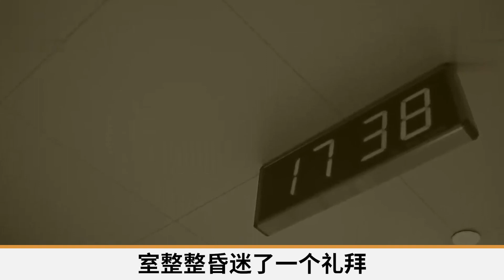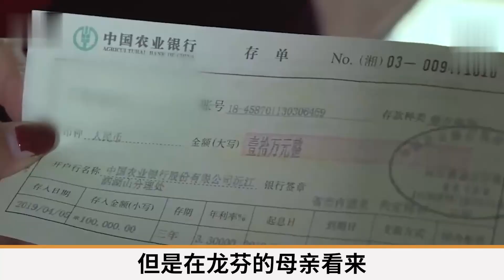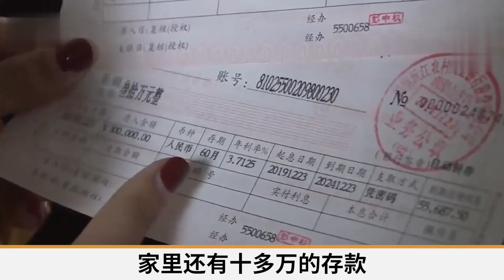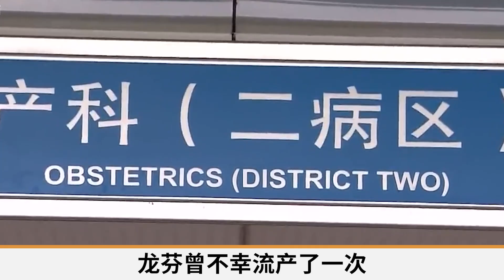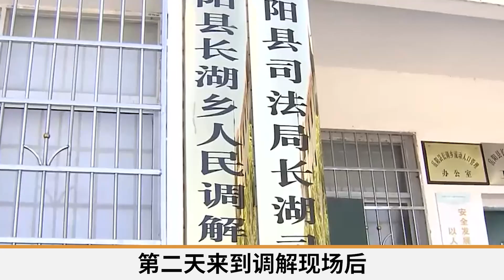妻子出車禍獲賠40萬，回了趟娘家只剩1萬5，丈夫崩潰要離婚